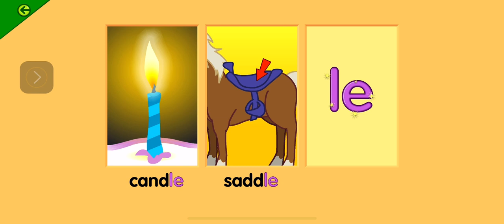Starfall look listen and learn candle saddle beetle